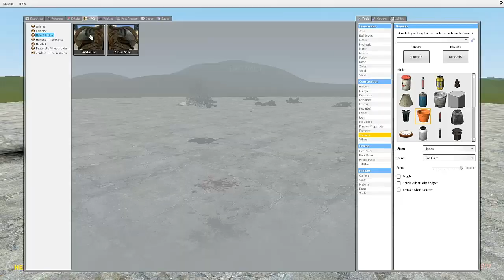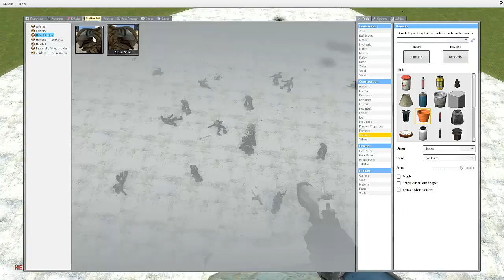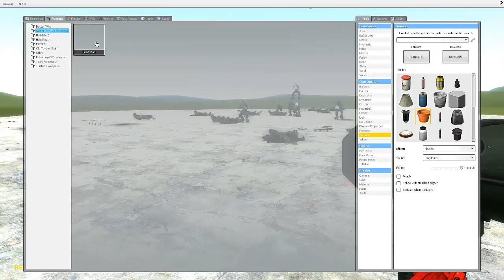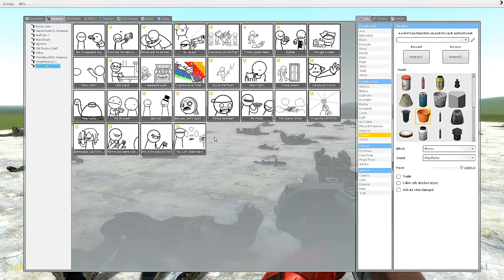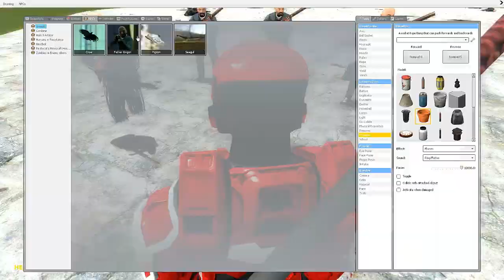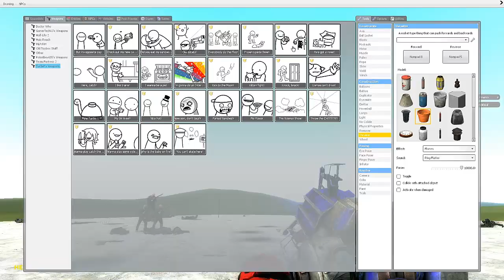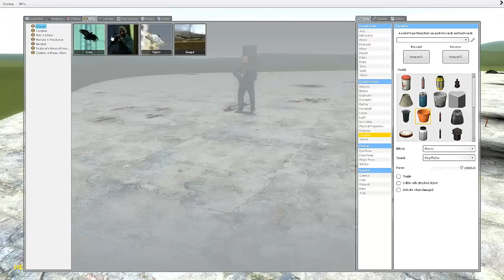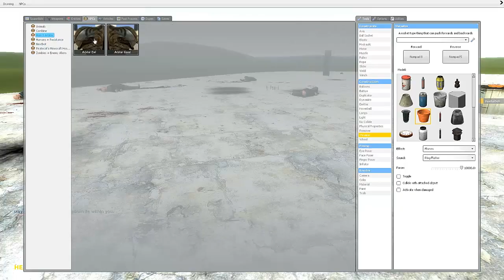young small tall boy yells at rainbow explosions for 20 minutes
►^^me coming back to this four years later changing to title to be more accurate

►Intro Music is Happy Chiptune by Soniau